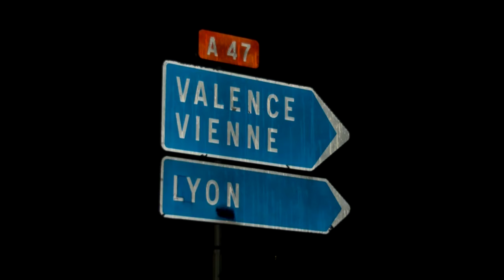Starkregen und Überschwemmungen: Höchste Warnstufe in Südfrankreich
Heftige Unwetter mit Starkregen führten zu Überschwemmungen im Süden Frankreichs. Für sechs Departements gilt die höchste Warnstufe. Rund 1.500 Feuerwehrleute sind im Einsatz, das Ausmaß der Schäden ist unklar.

Die französischen Behörden mahnen eindringlich zur Vorsicht.